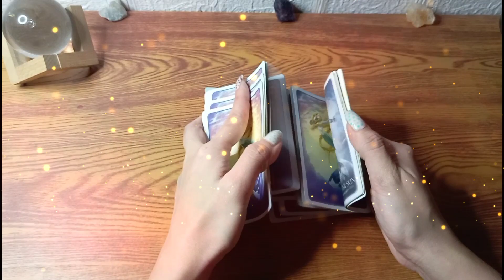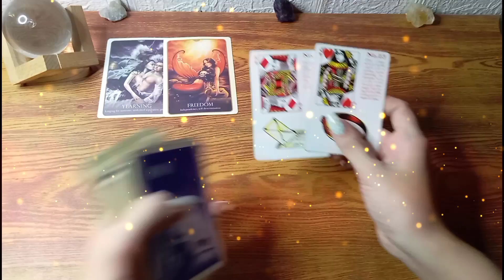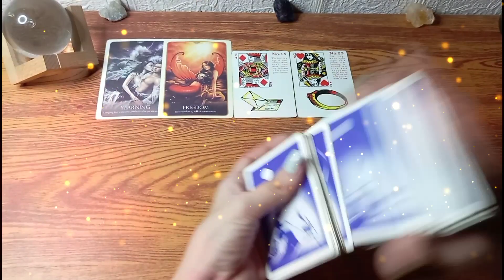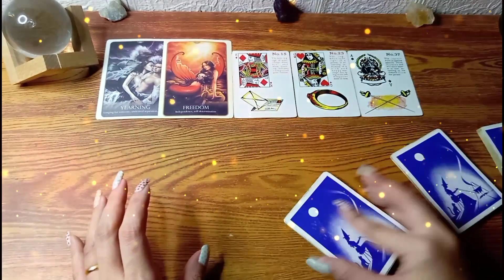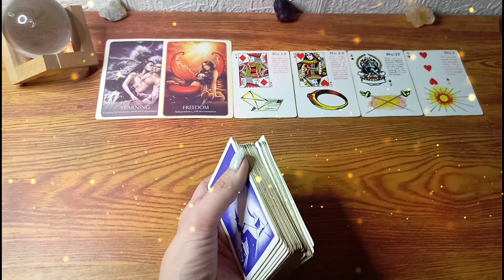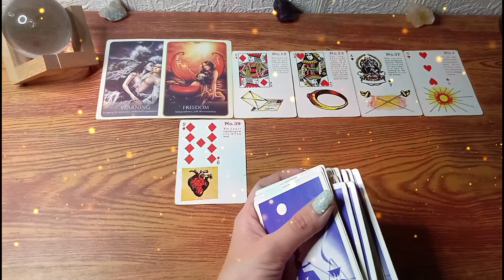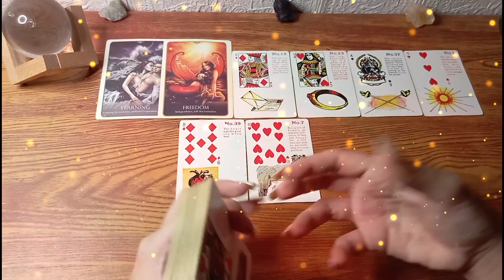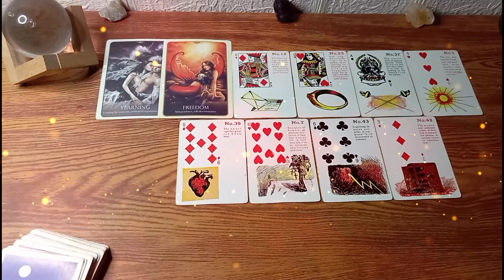♉TAURUS JANUARY 22-31 "4TH WEEK" HEALTH/LOVE/MONEY/CAREER/BUSINESS 💕💰🧿